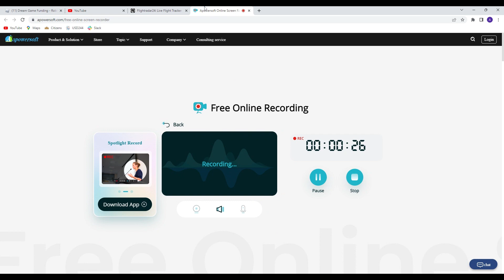This E-6 flew over me!